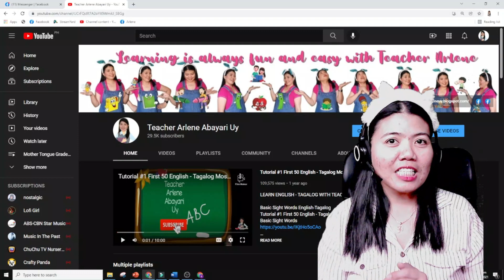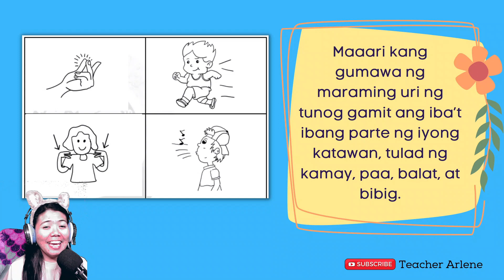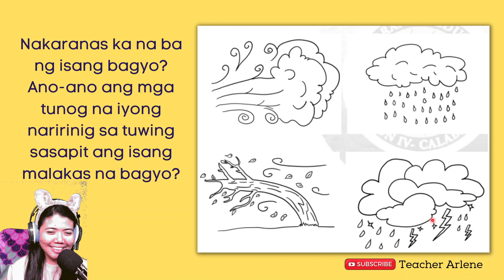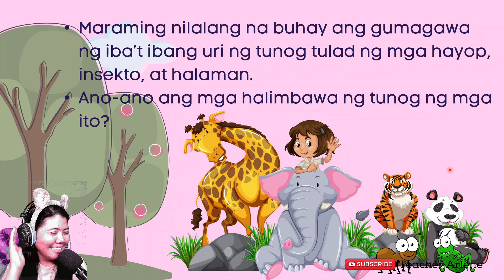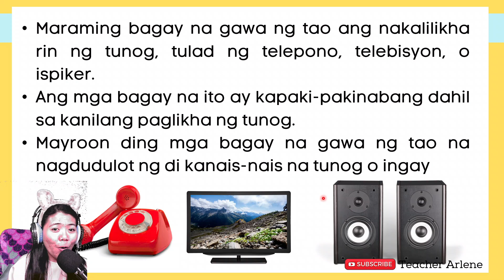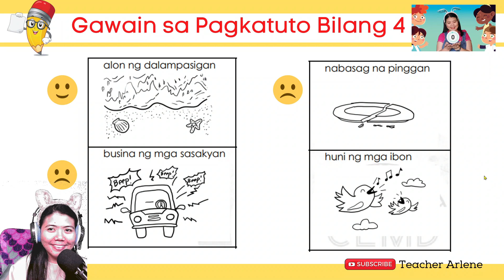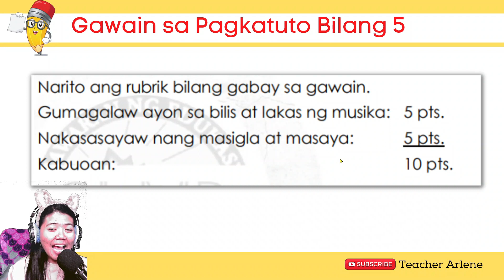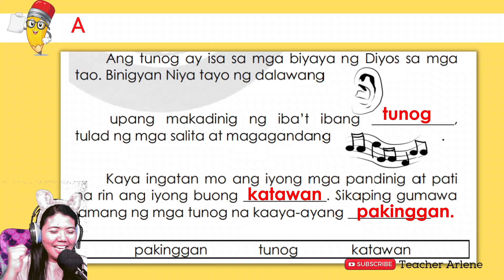MUSIC 1 WEEK 1 2 QUARTER 3 MGA PINAGMUMULAN NG TUNOG